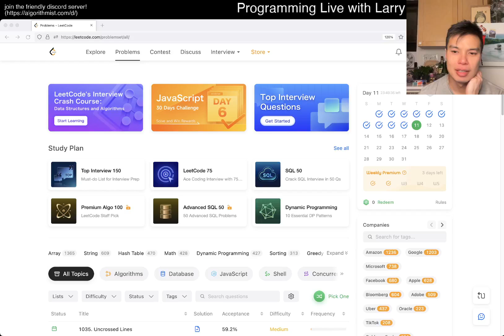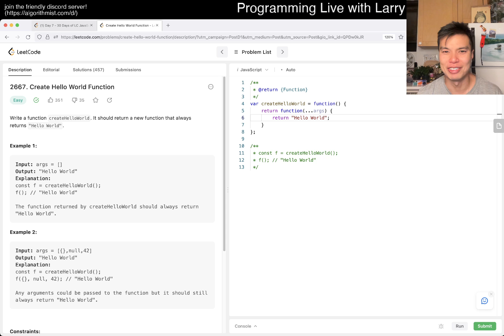2667. Create Hello World Function - Day 1/30 Leetcode Javascript Challenge